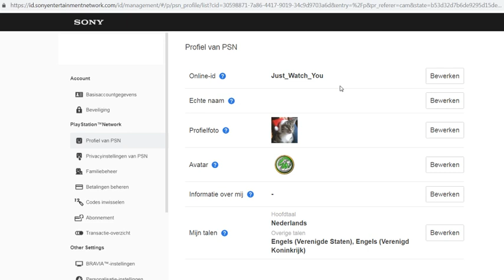HOE VERANDER JE NOU JE PSN ID/PLAYSTATION NAAM?!?! | Met je PC/TABLET/MOBIEL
Hier in stappen uitgelegd hou jij je PSN verander!
2. Log in met je psn.
3. Klik in het linker venster op profiel van psn.
4. klik links boven naast "Online-id"op bewerken.
5 JE PSN AANPASSEN!

SORRY VOOR HET GELUID!

Endelijk is het zo ver, we hebben er lang op moeten wachten maar we kunnen nu onze psn id veranderen. lees onderstaande stappen  of klik op de linkjes hier boven!

via je PS4 of een webbrowser. Ga op PS4 door Instellingen, Accountbeheer, Accountgegevens, Profiel, Online-ID en voer vervolgens de door u gekozen online-id in en volg de aanwijzingen om de beschikbaarheid te bevestigen en de wijziging aan te brengen.

Welkom bij Just Watch. Een kanaal door en voor de kijkers. We streamen en maken soms video's met het hele gezin.

Word nu lid van Just Watch.

Zo nu eerst even voorstellen:
Peter (Just Watch)
Justin (Justplaying131)
D'angelo  (Draak-speler)

Wij spelen met kijkers:
Fortnite: Battle Royale & Save The World.
GTA5: Game Play & Race (Op aanvraag)
EPEX: Battle Royale (Op aanvraag)

Onze vaste content zijn:
*V-Bucks Friday
*Item Shop
*Nacht Uitzendingen
*Hide and Seek Real World

Wij werken samen met?
Cyber Games -